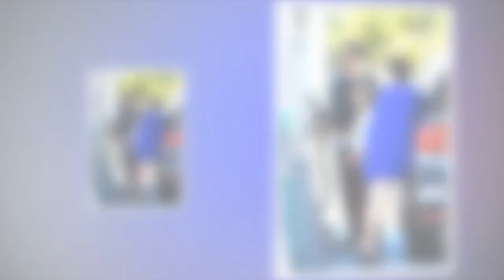Jennifer Garner teaches her kids how to pump gas... while ex Ben Affleck puts on a PDA extravaganza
Jennifer Garner teaches her kids how to pump gas... while ex Ben Affleck puts on a PDA extravaganza 979389